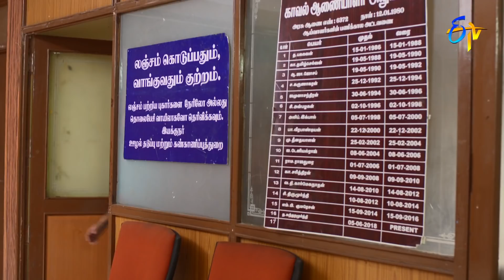Run | 11th September 2021 | Full Episode No 138 | ETV Telugu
Radhakrishna gets shattered for the loss of four patients' lives. Sathyaraj praises Meena Kumari for her plan against Radhakrishna and Divya.